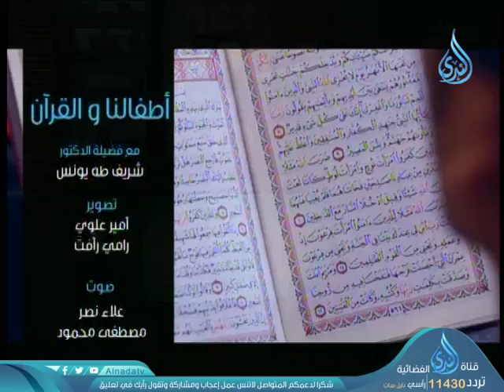صناعة الطموح | ح8 | أطفالنا والقرآن | الدكتور شريف طه يونس 14-8-2018